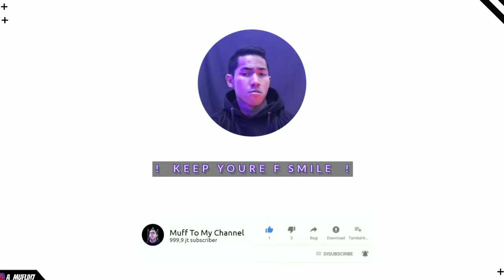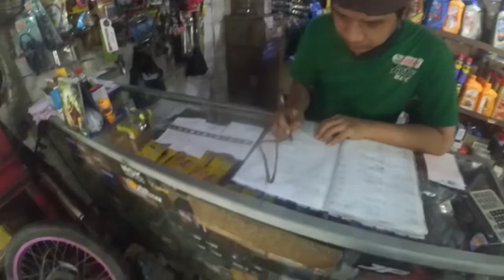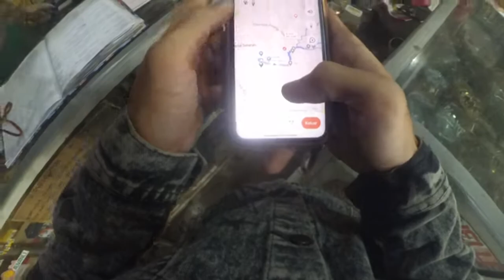BEAT SEHARI 3 KALI KE BENGKEL NJIR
ENJOOYYY MY VIDEO

LIKEEEEEE
COMMENTTT
SUBSCRIBEEEEE YOO